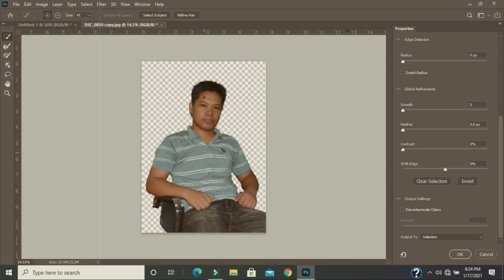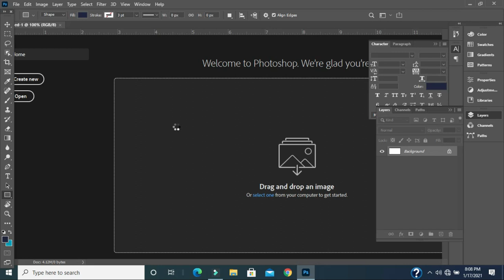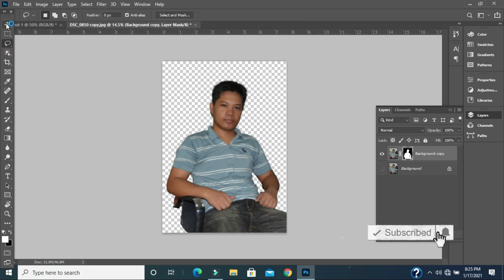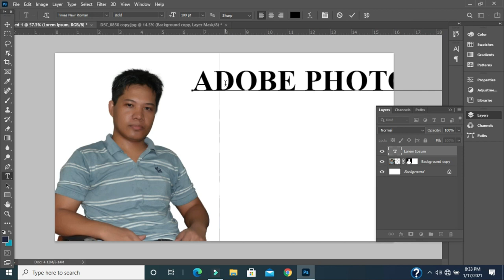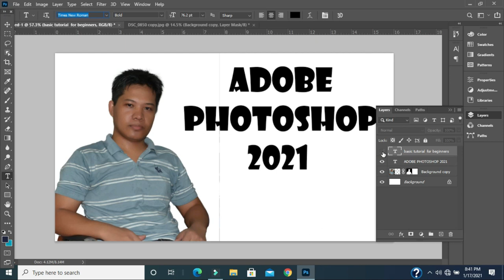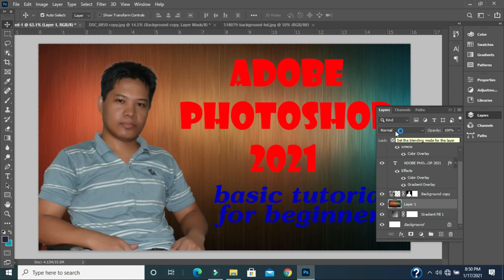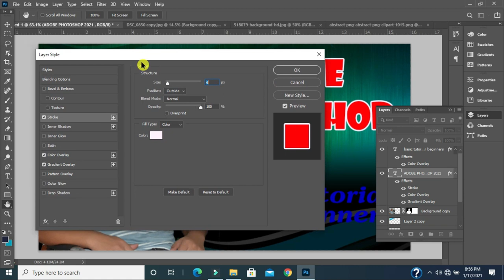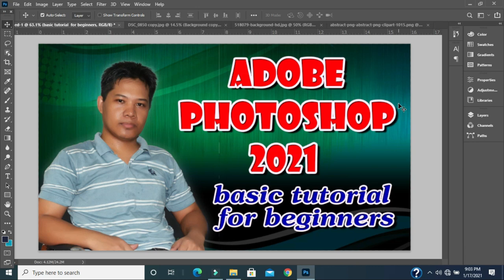Adobe Photoshop 2021 | Basic editing tutorial for beginners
Adobe Photoshop 2021editing tutorial explain in Tagalog step by step procedures on how people can used the latest software.